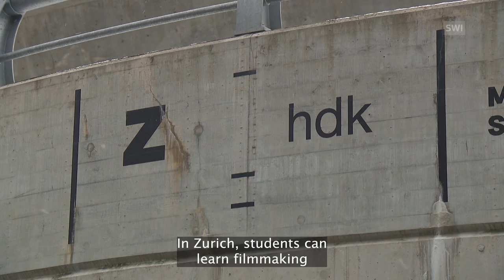Fighting for film funding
No one gets rich from making films in Switzerland. While the number of filmmakers applying for funding has tripled in recent years, the money available has stayed the same. The result is fierce competition. (SRF/swissinfo.ch)

This year's "Prix de Soleure", the main award of the Solothurn Film Festival, was presented on January 26 to the Italian-Swiss director Petra Volpe for her film "Die göttliche Ordnung" (The divine order), a comedy about the struggle for gender equality in Switzerland. The Solothurn festival is considered the most important festival for Swiss film productions. Here the audience can meet members of the film industry in panel discussions.

Most Swiss films, from feature films to short films and documentaries, are financed through public funding. In recent years more and more film makers have been entering the market, making it harder for producers to secure financing.